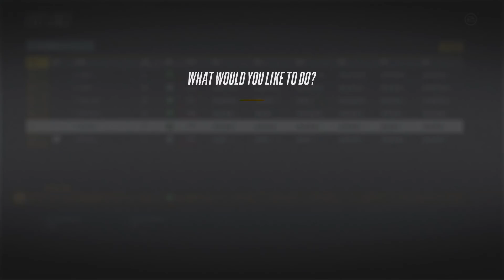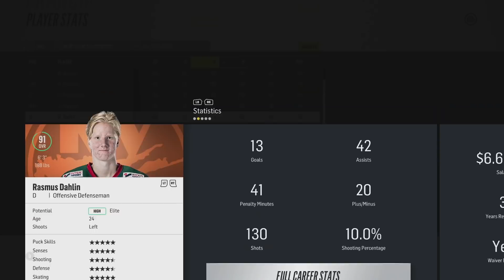NHL 18 Franchise Mode - New York Islanders #31 "BLOCKBUSTER TRADE"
NHL 18 franchise mode gameplay xbox one. The New York Islanders are in a transition year and it is showing in their record. Now, at the trade deadline GM Cyn is willing to cough up a lot of trade value for a top defenseman for a cup run. It is rumored that Aaron Ekblad and Seth Jones are the two guys he is looking at. This could prove to be the blockbuster trade of the season and possibly even the last few years.